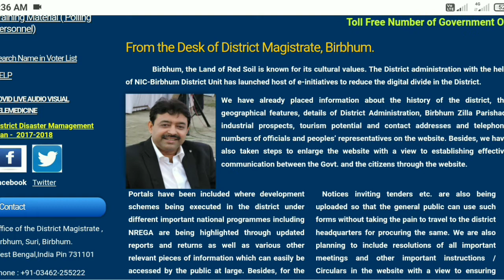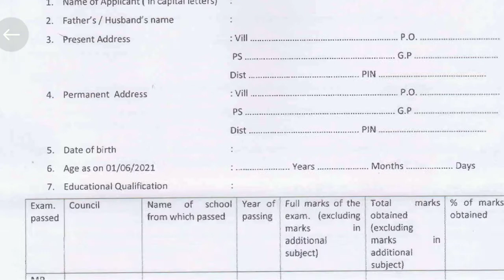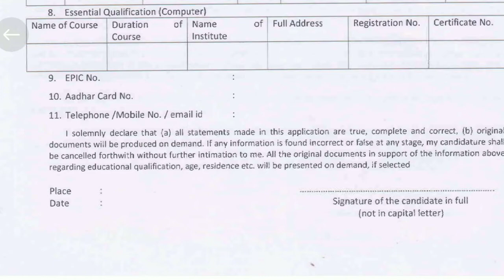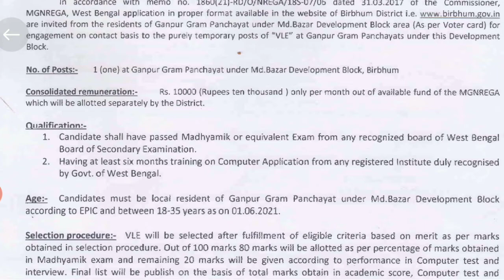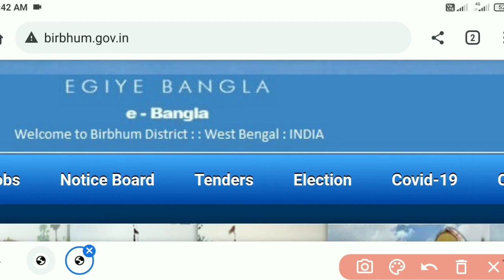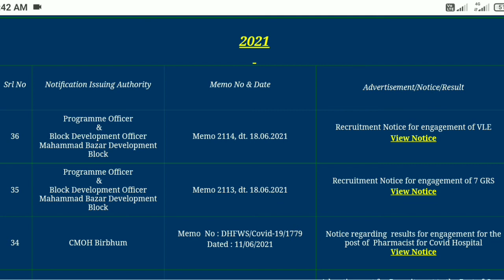পঞ্চায়েত vle নিয়োগ/vle recruitment/bdo ofice job /govt job /govt recruitment/sarkari naukri/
govt job

Central Govt Jobs,
Andaman And Nicobar Jobs
Andhra Pradesh Jobs
Arunachal Pradesh Jobs
Assam Jobs
Bihar Jobs
Chhattisgarh Jobs
Dadra And Nagar Haveli Jobs
Daman & Diu Jobs
Delhi Govt Jobs
Goa Jobs
Gujarat Jobs
Haryana Jobs
Himachal Pradesh Jobs
Jammu & Kashmir Jobs
Jharkhand Jobs
Karnataka Jobs
Kerala Jobs
Ladakh Jobs
Lakshadweep Jobs
Madhya Pradesh Jobs
Maharashtra Jobs
Manipur Jobs
Meghalaya Jobs
Mizoram Jobs
Nagaland Jobs
Odisha Jobs
Puducherry Jobs
Punjab Jobs
Rajasthan Jobs
Sikkim Jobs
Tamilnadu Jobs
Telangana Jobs
Tripura Jobs
Uttarakhand Jobs

Notice:
ভিডিও
 তে দেওয়া বিষয়বস্তূ কেবল মাত্র চাকরি প্রার্থীদের তথ্যের উদ্দেশ্যের জন্য দেওয়া হয় | kajer sandhaneকোনো রিক্রুটিং এজেন্সি নয় বা  রিক্রুটিং প্রক্রিয়া বহন করে না | kajer sandhaneকেবল একটি চ্যানেল  মাধ্যম যা ভারতের বিভিন্ন নিয়োগের মৌলিক তথ্য প্রদান করে | এতএব সকল চাকরি প্রার্থীদের কে অনুরোধ করা যাচ্ছে যে নিয়োগের সম্পর্ন বিবরন ও আবেদনের বিশদ তথ্যের জন্য কোম্পানী/ বিভাগের অফিসিয়াল ওয়েবসাইট/ফোননম্বর গুলি খাতিয়ে দেখে নিবেন |

ধন্যবাদ ..